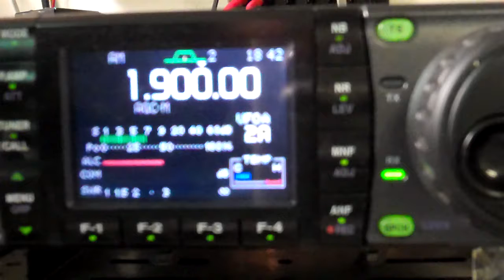RFI 160M AM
Bench Therapy is live the first Saturday at 10:30 Pacific/13:30 Eastern/18:30 GMT of every month - except January.

I'm on Twitter! @KA6WKE

73! Mark KA6WKE